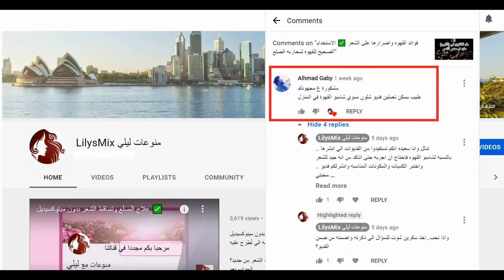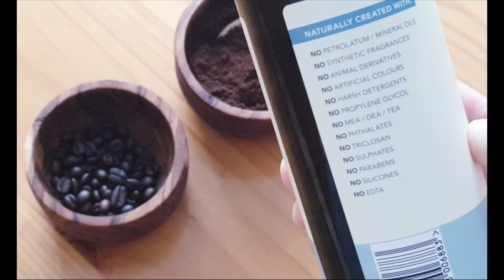شامبو القهوه لتحفيز نمو الشعر✅ اجابه ع استفساراتكم 🌺 DIY coffee Shampoo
في فديو اليوم ساوضح لكم طريقه تحضير شامبو مقوي للشعر ..شامبو لتحفيز نمو الشعر ويقلل من تساقطه
شامبو الكافيين..شامبو القهوه  😍
بعد ان سبق ووضحت الابحاث العلميه بخصوص اهميه لقهوه للشعر والطرق الصحيحه لاستخدامها ..في هذا الفديو حبيت اشارككم بطريقه سهله لتحضير شامبو القهوه للاستعمال لكل انواع الشعر
محبتي
ليلي